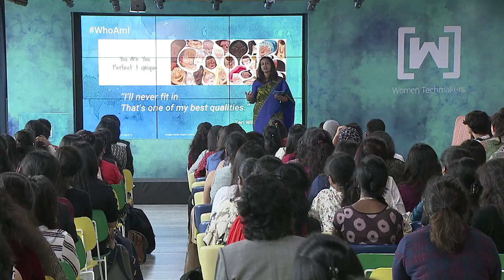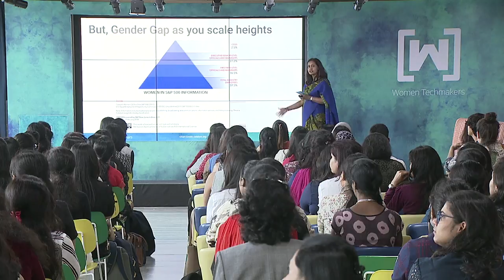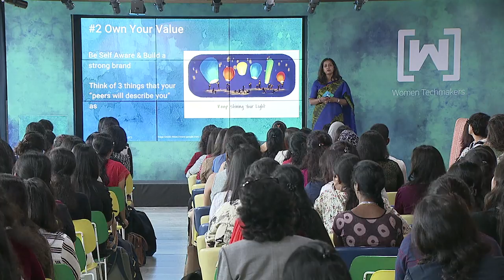Keynote with Sunita Mohanty (International Women's Day 2018 - Bangalore, India)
In the Keynote from International Women's Day 2018 in Bangalore, India, Sunita talks about her journey in the industry and her life learnings. She titled her session IAmFuture and inspires the audience to be the future.

Sunita Mohanty - Director, Trust & Safety, Google